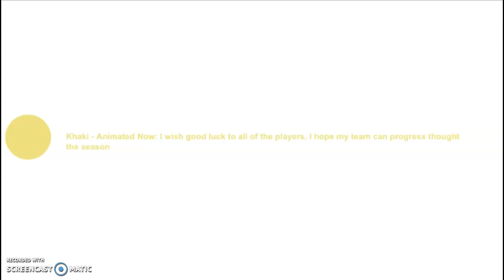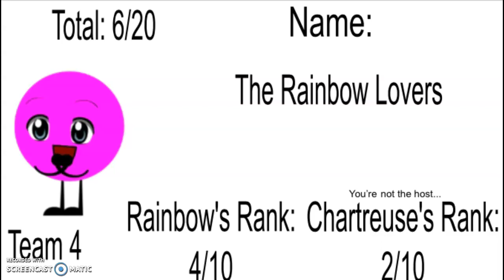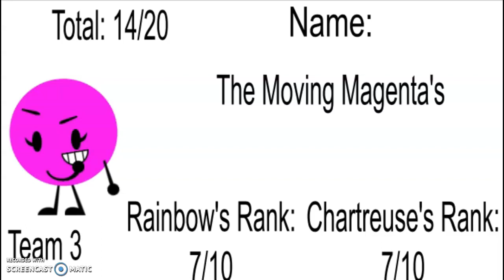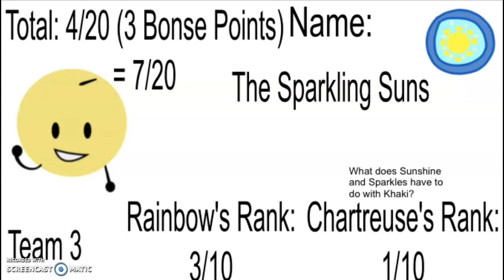Rainbow Wars 1B